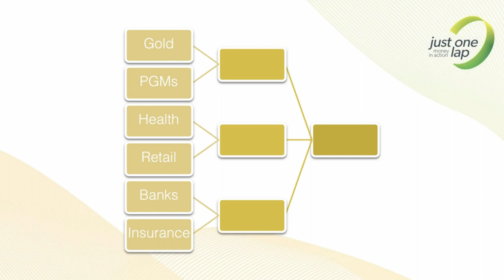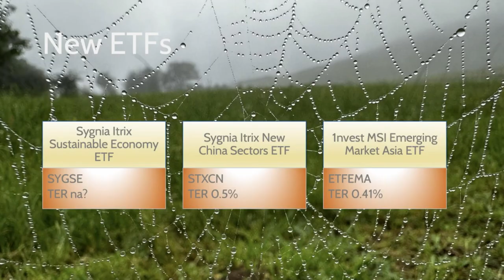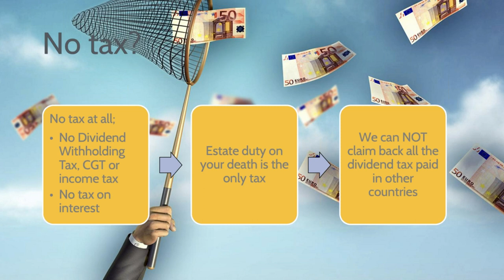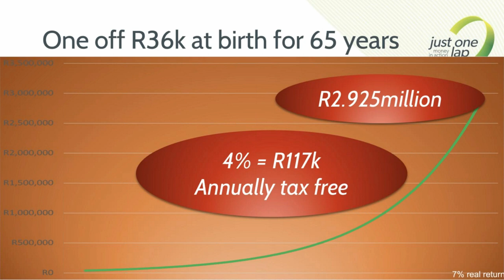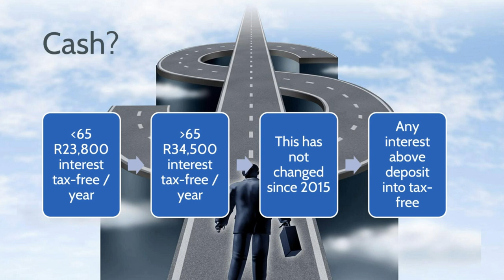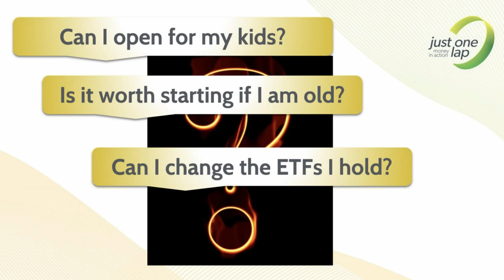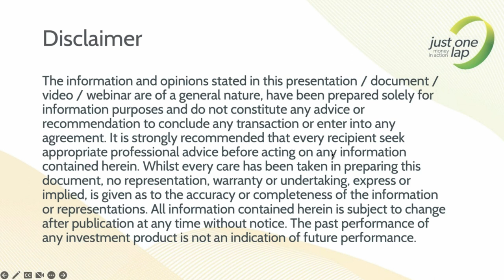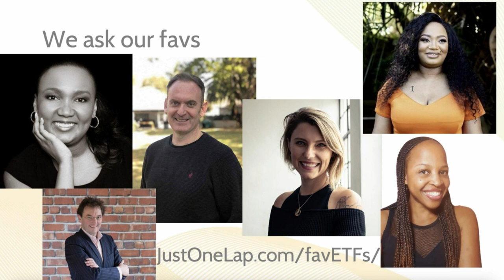Maximise your tax-free investing in 2023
Tax-free accounts, first introduced in the 2015 budget speech, have massive benefits over time. Because of this, they are an absolute must for any investor.

The current annual limit is R36,000 per individual and the lifetime limit is R500,000. After eight years of maximum contributions, you will be more than halfway to that lifetime limit.

This presentation is hosted by Just One Lap founder Simon Brown and covers everything you need to know about tax-free investing and saving.

Restrictions on limits and products allowed
Transferring, the how and why
How to structure the portfolio
Best asset classes to invest into
Using tax-free for offshore investing
Using tax-free for kids and retirees